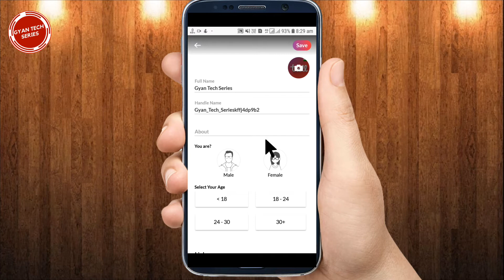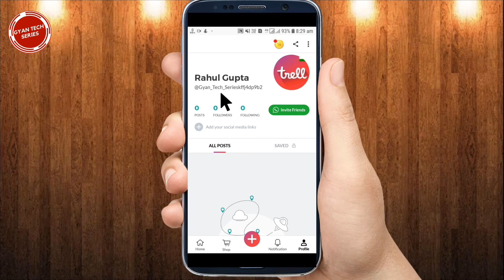Trell App | Trell App Me Naam Kaise Change Kare | How to Change Name In Trell App